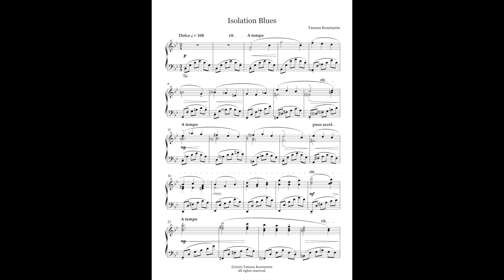Isolation Blues - Sheet Music Demo - Tamara Konstantin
A demo of the sheet music for Isolation Blues by Tamara Konstantin. Sheet music engraved by Pitch Perfect Music Services.